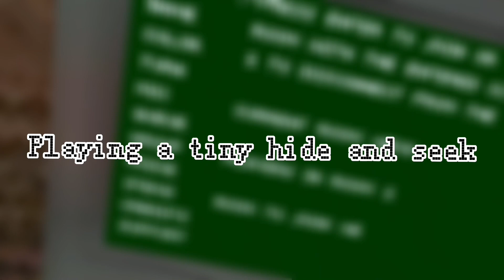Gorilla tag: we used the best hiding spots to WIN!.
Today we play tiny hide and seek on the game gorilla tag, but if I’m found I have to change my discord pfp.